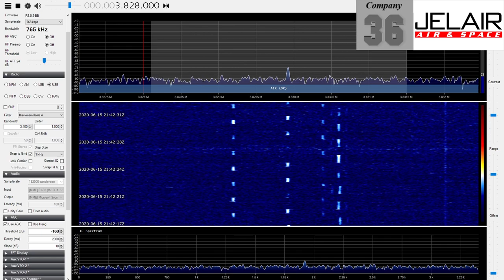"The Squeaky Wheel", Russian military, 3828 kHz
"The Squeaky Wheel", Russian military station-marker doing its thing on 3828 kHz.

No messages received in this video, just the channel-marker blocking others from using this frequency.

Transmitter-location MAY be Rostov-on-Don, Russia (Meaning this is what the signal sounds like from ~2100 kilometers away)